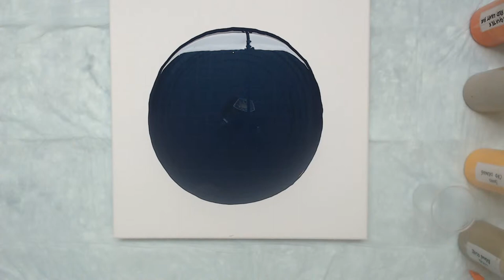Monday Night LIVE !! Acrylic Pouring and More !!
FAN MAIL!!